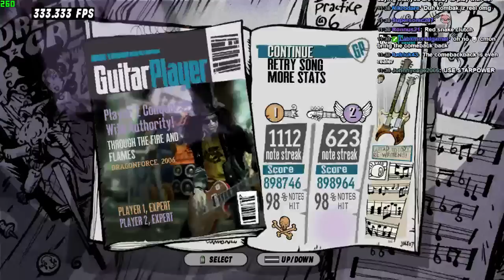Closest PFO Ever (From the meetup)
Jeremy probably already uploaded this but I am too because it was such a close match :s